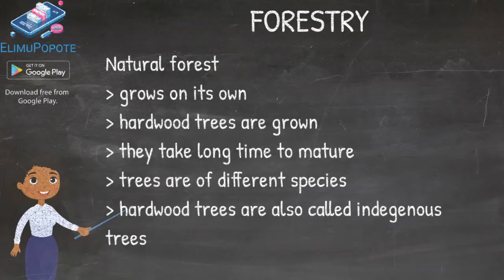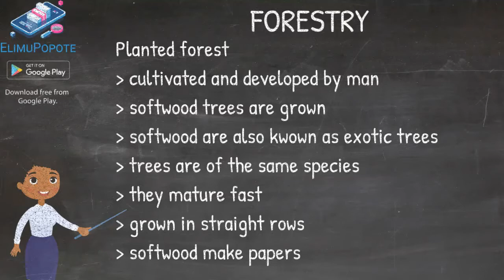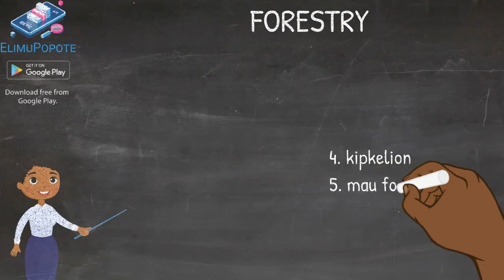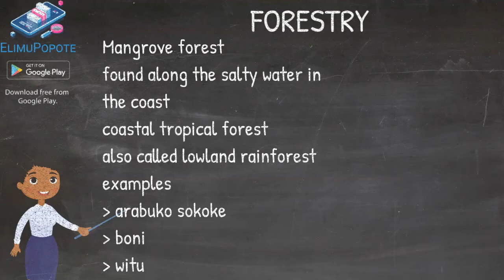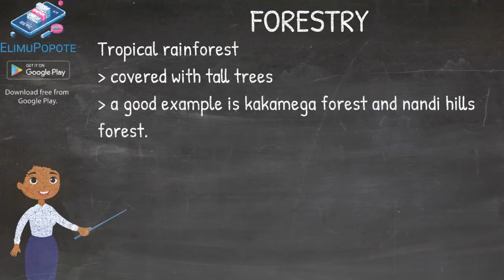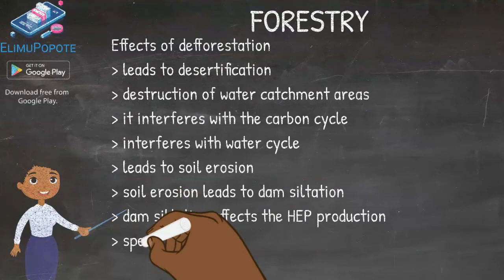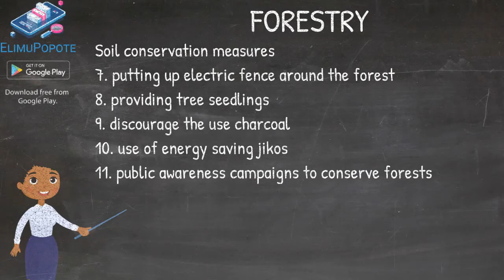Nurturing Nature: Exploring the World of Forestry | ElimuPopote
🌳🌲 Dive into the fascinating realm of forestry with ElimuPopote! Uncover the secrets of sustainable forest management, biodiversity conservation, and the vital role forests play in our ecosystem. From tree species to conservation practices, join us on an educational journey that highlights the importance of preserving our green havens. ElimuPopote is your guide to environmental awareness and responsible stewardship. Let's nurture nature together!